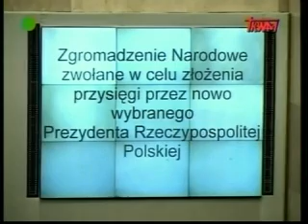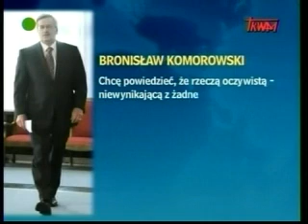Polish Studio (2010-08-14) - News from Poland